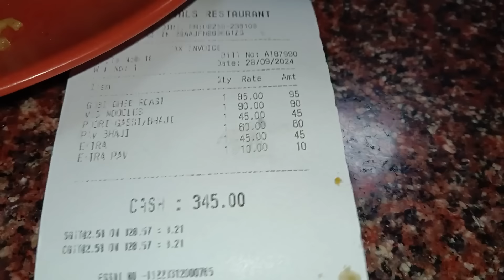ಇನಿ ಬಯ್ಯದ ಚಾ boka ಡಿನ್ನರ್ ಒಂಜೇ ಸರ್ತಿಡ್ ಸುದರ್ತ 🥰....